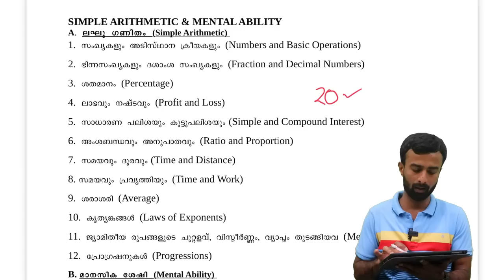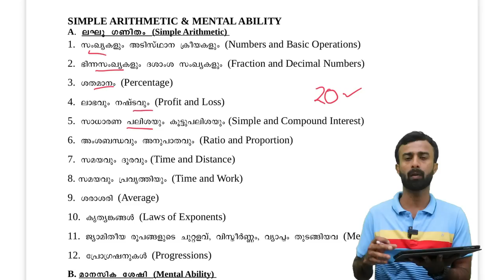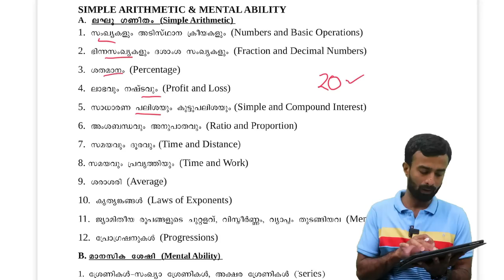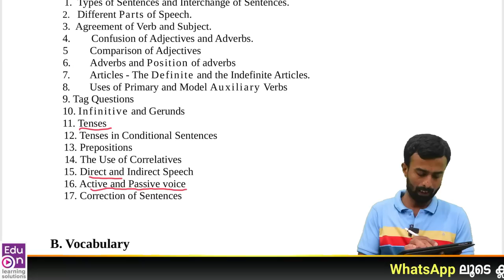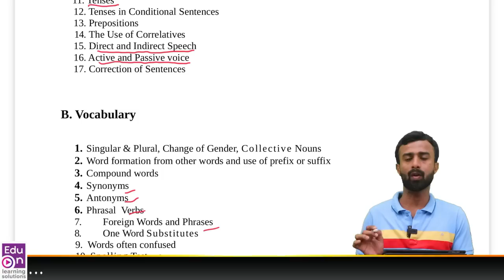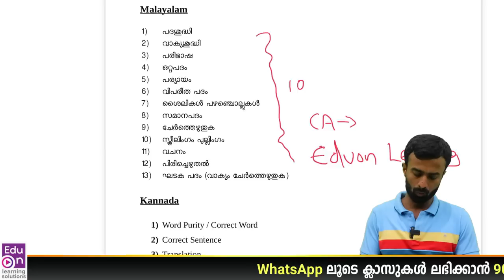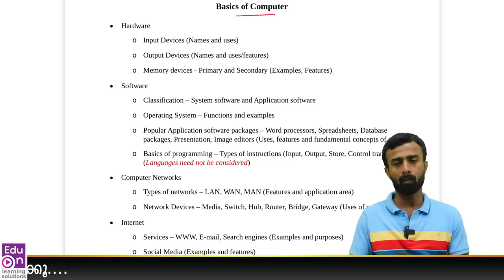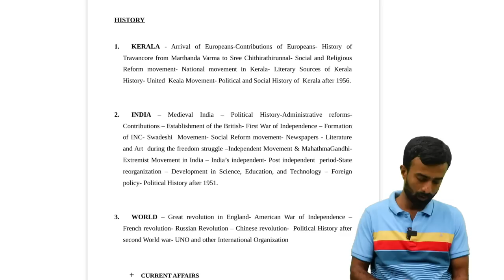ഇനി പഠനം ഉഷാറാവും💪 University Assistant Study Plan|Kerala PSC